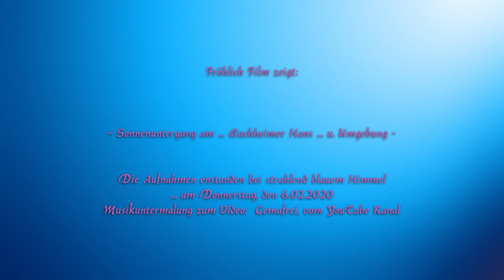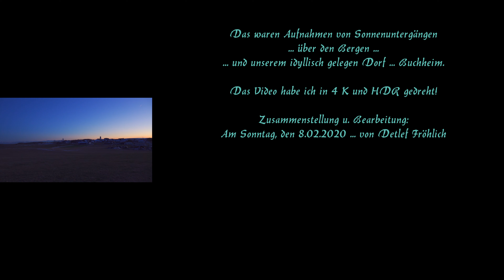Weitblick zu den Bergen ... am Buchheimer Hans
Am Donnerstag, den 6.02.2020 konnte ich bei strahlend blauen Himmel bei uns im oberen Donautal, genauer gesagt:  Am Buchheimer Hans und Umgebung, die untergehende Sonne an verschiedenen Ausblickpunkten voll in Szene setzen. Alle Videosequenzen habe ich in 4K und HDR mit meiner Camera und ohne Stativ aufgenommen. Auch die leuchtenden Berge im rötlichen Abendschein des feurigen Planeten Sonne haben es mir angetan. Viel Freude beim Anschauen meines Videos wünscht ''Euch'' allen ... ein Hobbyfilmer, aus dieser schönen Gegend.